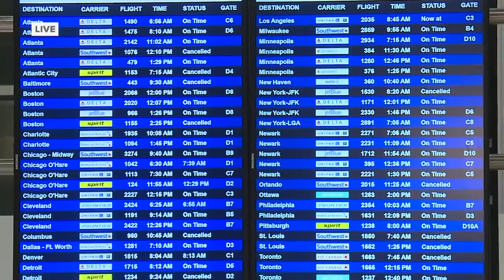Canceled flights at RSW Airport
More than 2,800 more flights had already been canceled in the U.S. as of 7 a.m. Tuesday and problems are likely to continue at least into Wednesday.